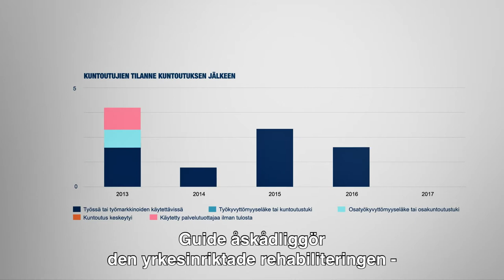Ilmarinens Ett bätte arbetsliv -guide (lång)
Företagets framgång och arbetsförmåga hänger ihop. Man kan påverka dem båda. Ilmarinens Ett batter arbetsliv -guide gör det lättare att förutse och kontrollera riskerna för arbetsoförmåga. Om du vill ha kontroll över riskerna för arbetsförmåga, ta Guide i bruk!